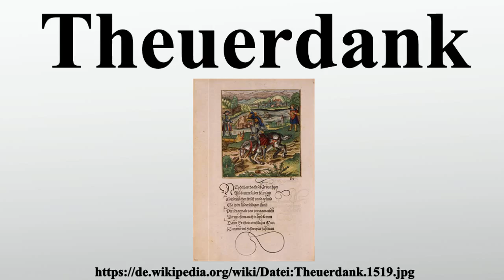Theuerdank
Vielen Dank für Ihre Unterstützung:

Der Theuerdank ist ein aufwendig gestaltetes Werk aus der frühen Zeit des Buchdrucks, das von Kaiser Maximilian I.in Auftrag gegeben wurde.Es hat eine möglicherweise von Maximilian selbst verfasste Geschichte aus seinem Leben zum Inhalt: die Reise zu seiner Braut Maria von Burgund im Jahre 1478, die als fiktive Brautfahrt des Ritters Thewrdanck zu Fräulein Ernreich in Versen erzählt wird.Der Theuerdank gehörte zu einer Reihe von künstlerisch ambitionierten Unternehmungen Maximilians, wie den Druckwerken des Gebetbuchs, des Weißkunig und der Ehrenpforte, in denen er sich als Herrscher etablieren und verewigen wollte.